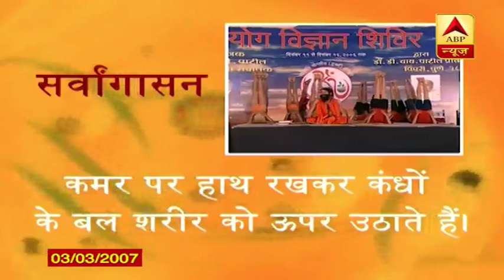योग का ज्ञान और शिक्षा का महत्व | योग यात्रा Baba Ramdev के साथ | ABP News Hindi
योग यात्रा में योग गुरु बाबा रामदेव लगातार प्राणायाम के आसनों के बारे में जानकारी दे रहे हैं. आज बाबा रामदेव प्राणायाम की मुख्य क्रियाओं का प्रशिक्षण दे रहे हैं. देखिए योग यात्रा बाबा रामदेव के साथ.